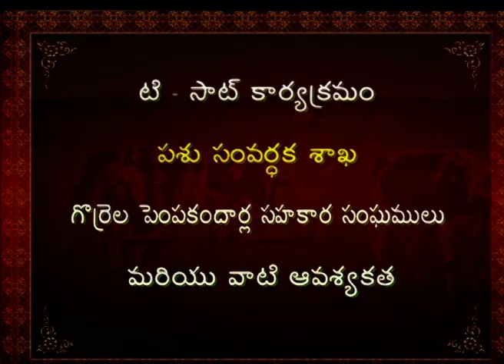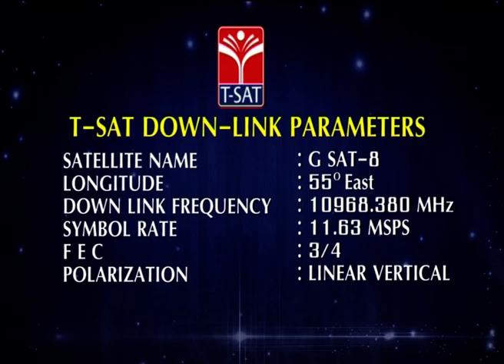రైతుమిత్ర: పశుపోషణ || గొర్రెల పెంపకందార్ల సహకార సంఘములు మరియు వాటి ఆవశ్యకత || Dr D Venu Gopal Rao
SoFTNET T-SAT || రైతుమిత్ర పశుపోషణ ||  గొర్రెల పెంపకందార్ల సహకార సంఘములు మరియు వాటి ఆవశ్యకత || Dr D Venu Gopal Rao